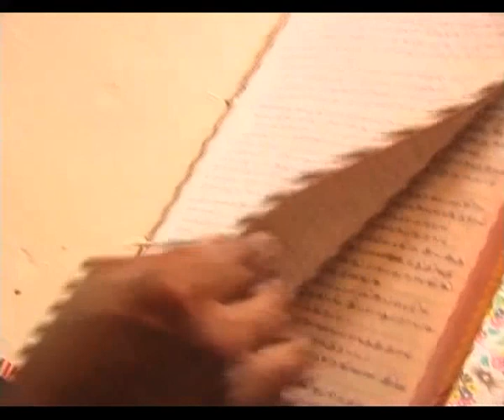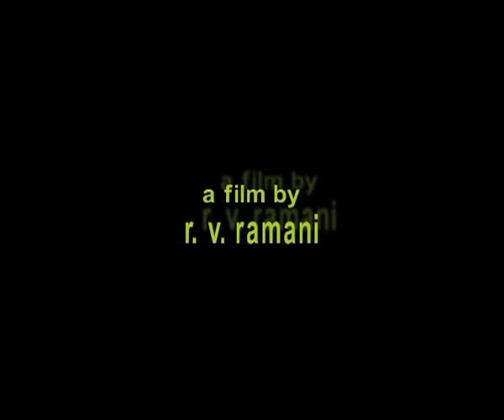Where are you? (Nee Engey?) - Trailer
Before the advent of cinema, Shadow Puppet Theatre, has been prevalent and most popular, for many centuries in India. The Shadow Puppeteers are the 'original filmmakers', who by manipulating leather puppets in front of a light source, created moving images on the screen. They led a nomadic life style, travelling, camping, setting up screens, and performing the story of Ramayana, adapting local languages and flavours. Today, there are only a few shadow puppeteers still practising this art form. Stories and life styles have changed. This film, with the Shadow Puppeteers, living in South India, is a celebration and dedication to the art of moving images and to its original practitioners and community. An impressionistic ethnography, reflecting on shadow puppet theatre, history, mythology, cinema and our lives.